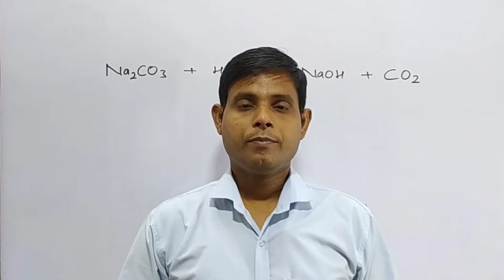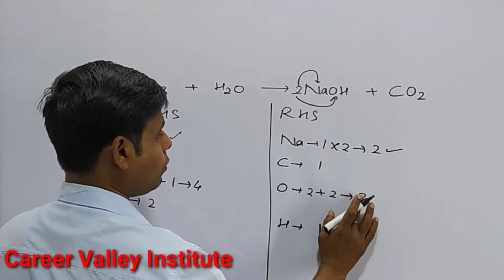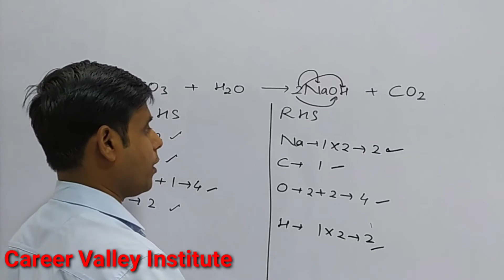How to balance Na2CO3+H2O=NaOH+CO2|Chemical equation C3H4+O2=CO2+H2O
How to Balance the equation C3H4+O2=CO2+H2O
count the number atoms of each element on both the side of arrow in the chemical equation and write in table.